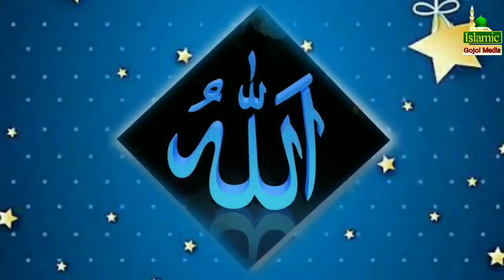MD Mukarram,MD Basir,MD Rakib - Eseche Mahe Ramzan\রমজানের নতুন সুরে নতুন গজল\New Bengali Gojol 2020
MD Mukarram, MD Basir, MD Rakib

Eseche Mahe Ramzan

রমজানের নতুন সুরে নতুন গজল

New Bengali Gojol 2020